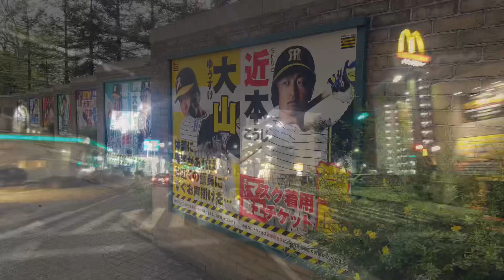【阪神タイガース】 2022.05.07 対中日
2対1で今日も負け　いくらでも負けやがれ